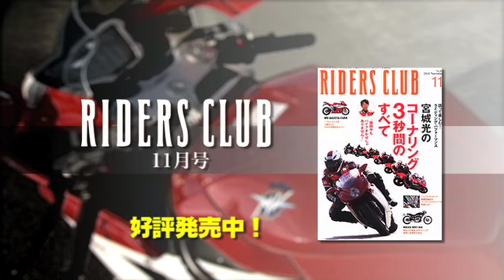らいでぃんぐNAVI-Vol.277／MVアグスタF4RR「CORSA CORTA」デビュー！・その2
MVアグスタからデビューした何と200psを超えるF4RR「CORSA CORTA」。驚くことにトラクション･コントロールの介入度が8段階から選べ、エンジン特性も2パターン選べるという、ハイエンドマシンならではの装備を解説します。